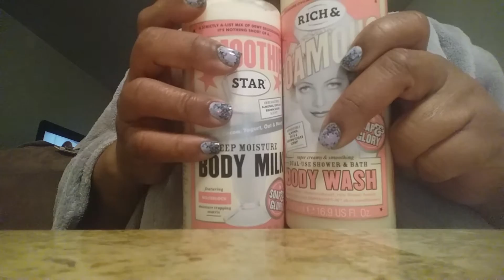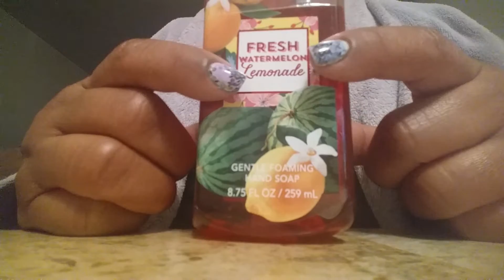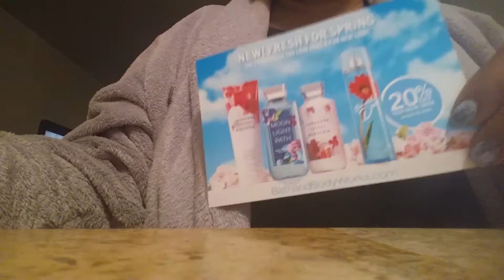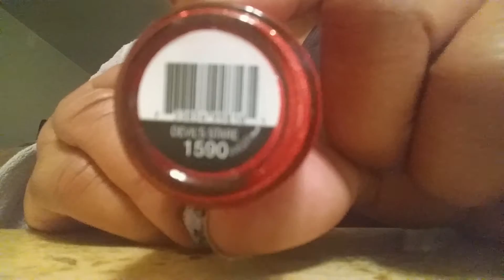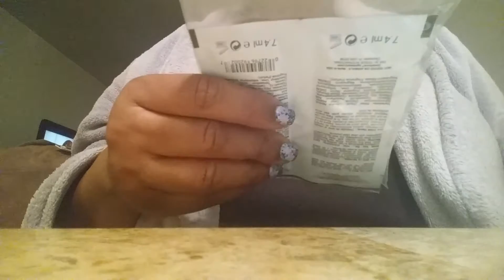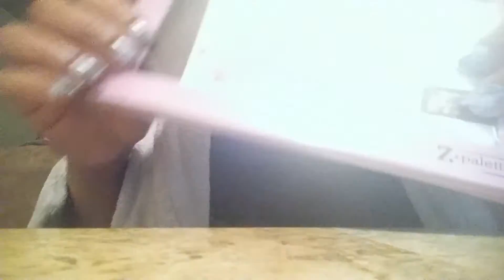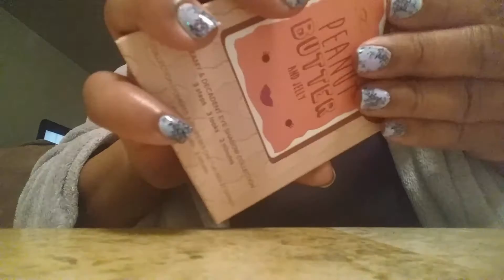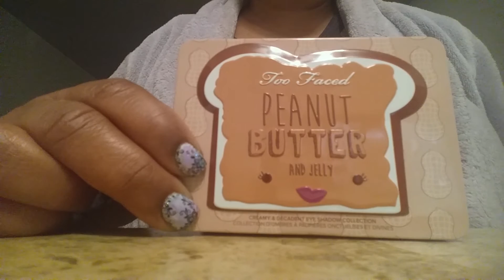Bath &Body Works easter soap too faced p b & j palette.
After video I learned makeup geek shadows go into z-palette already magnitized.